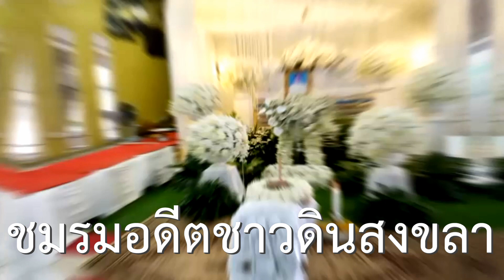ชมรมอดีตชาวดินสงขลา ร่วมทำบุญไว้อาลัยกับนายธรรมนูญ คีรีพัฒน์ 10 ตุลาคม 2566 วัดหงษฺประดิษฐาราม